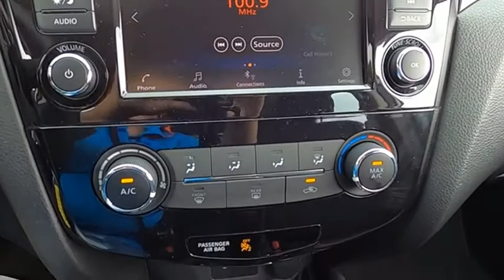2019 Nissan Rogue Sport Princeton WV 2-T5265A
2019 Nissan Rogue Sport S

Ramey Motors
127 Frazier Dr

RM620108